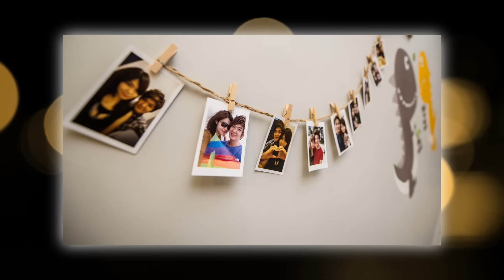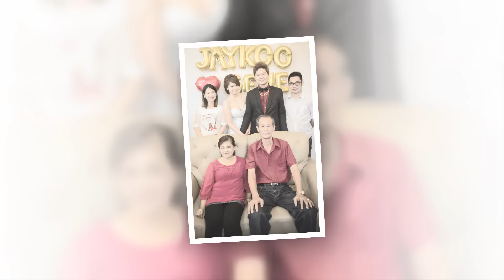Jaykoo & Gene Wedding Actual Day Photo Slide Show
Jaykoo & Gene Wedding Actual Day SDE Photo Slide Show
by Story Moment Studio